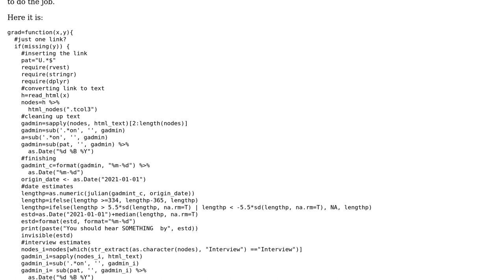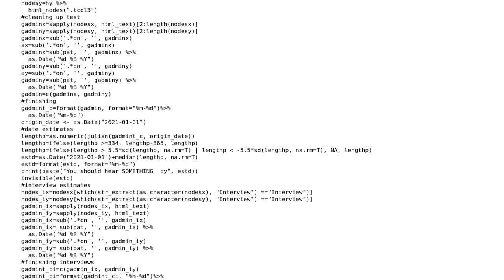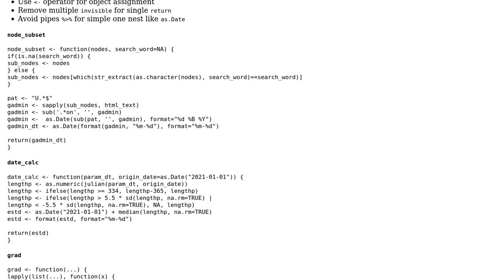How can I strengthen this function? I want it to give me an estimated date of hearing back from...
How can I strengthen this function? I want it to give me an estimated date of hearing back from grad school applications?

With thanks & praise to God, and with thanks to the many people who have made this project possible! | Content (except music & images) licensed under CC BY-SA | Music | Images & others | With thanks to user Parfait user JerBear user Chocolate and the Stack Exchange Network Trademarks are property of their respective owners. You are responsible for your own actions.